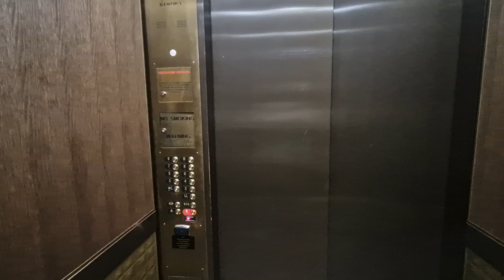1971 (Modernised 1994 Montgomery/2020 Otis) Elevator @ Yours Truly Dc in Washington DC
Floors - 11 (LL,L,2,3,4,5,6,7,8,9,R)
Capacity - 4000LBS
Year Built - 1971/1994/2020